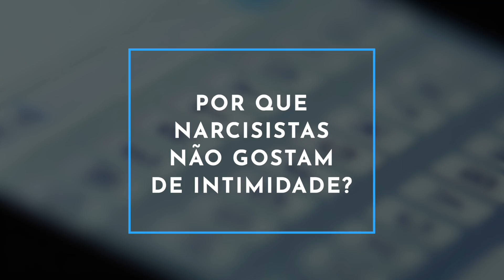Por que narcisistas não gostam de intimidade?